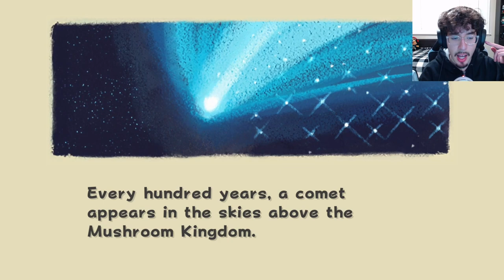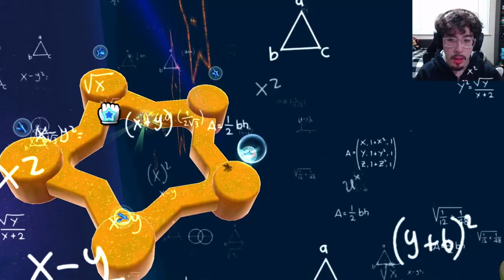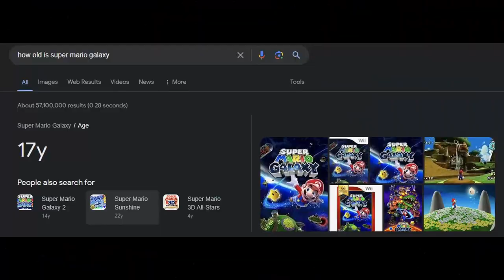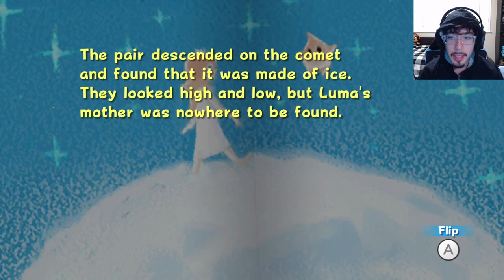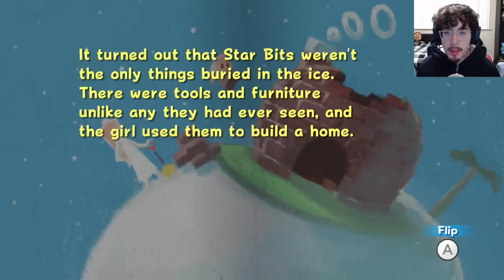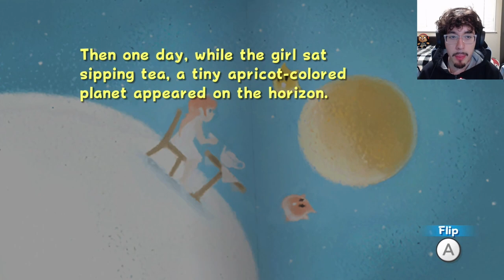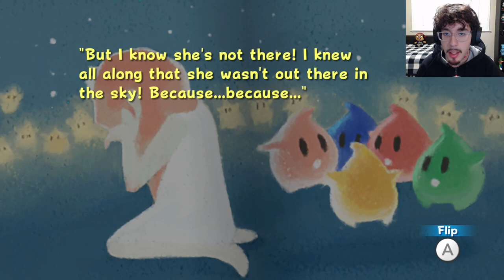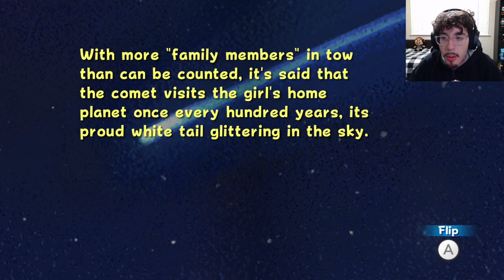Playing this MAGICAL MASTERPIECE for the FIRST TIME! | Super Mario Galaxy [Full Game]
All of you know I am a Nintendo Nerd, and yet I haven't played arguably their best Mario game, "Super Mario Galaxy". So today I will be beating the WHOLE GAME! So get some snacks, because you are in for an AMAZING TIME!